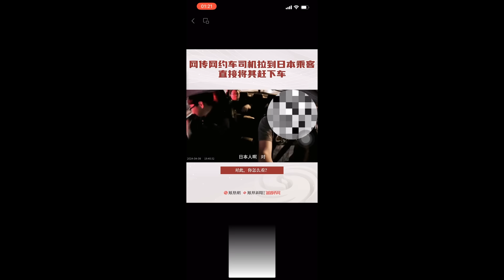24412冬哥辣评：1:又是日本！怎么最近总是日本。2:我第一次提醒大家小心谨慎选择这家日本公司 这个华人“软蛋🥚一号”。 纯个人讨厌他